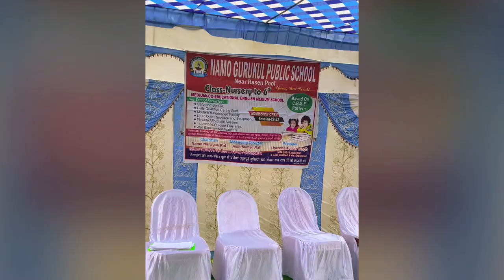| Independence Day Teaser | NGPS | featuring students of ngps and members of ngps |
NGPS presents glimpse of our 76th Independence Day  celebration.
our very first independence day !